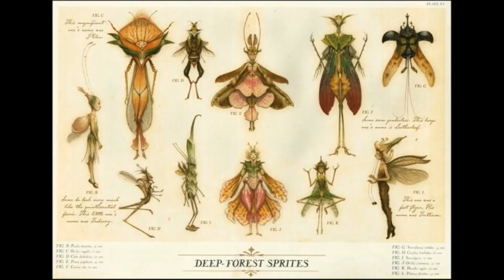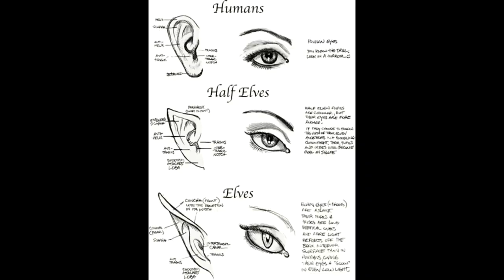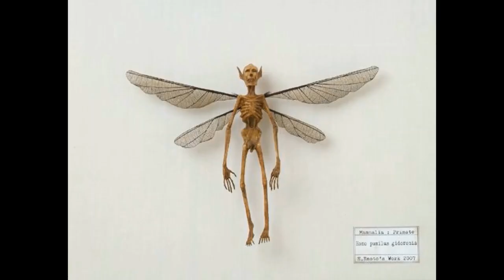الجنيات في المقبرة......للمساهمة المالية لدعم قناة .rip: 007 99999 000 4441146 09 C/c: 44411 46